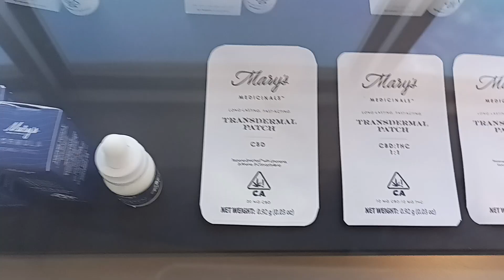I'm going to have to try one of these patches